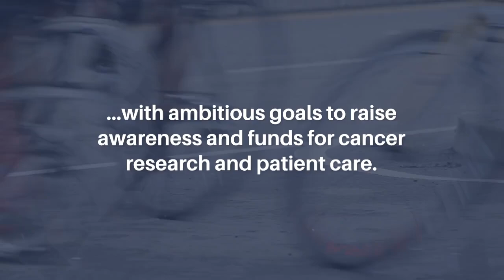Impact Journals (Aging's Publisher) Sponsors 2024 Ride for Roswell | Aging-US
BUFFALO, NY- June 11, 2024 – The Ride for Roswell is one of the nation’s largest cycling events—hosted by Roswell Park Comprehensive Cancer Center—to raise awareness and funds for cancer research and patient care. This charity bike ride, based out of Buffalo, New York, has brought people together for 28 years to celebrate cancer survivors, pay tribute to lives that have been lost, and to work together to support research and find a cure.

THE ORIGIN OF THE RIDE

The Ride for Roswell started in 1989 when Mitch Flynn, owner of the advertising agency Flynn & Friends, met Katherine Gioia. Katherine was a four-year-old patient battling a rare form of cancer. After Katherine’s death (less than a year after her diagnosis), Katherine’s mother, Anne Gioia, and aunt, Donna Gioia, founded the Roswell Park Alliance Foundation in her memory to raise money for cancer research and treatment. On June 29, 1996, Mitch and Alliance Foundation staff launched the first Ride for Roswell.

In the 28 years since then, thanks to over 135,000 riders and thousands of volunteers, the Ride for Roswell has raised over $72 million to fund cancer research. The event has become one of the largest charity rides in the United States.

THIS YEAR

This year, Ride Day is on Saturday, June 22, 2024, and will once again begin at the University at Buffalo North Campus. There are nine routes to choose from, ranging from five to 100 mile distances. All riders are encouraged to check in on the Thursday or Friday before Ride Day.

JOIN A TEAM: TEAM OPEN ACCESS

Impact Journals has been a part of this event since 2018 and continues to sponsor captain Sergei Kurenov’s peloton, Team Open Access. Team Open Access was named in honor of all open-source online medical journals, such as Aging, Oncotarget, Genes & Cancer, and Oncoscience. Sergei works at Roswell Park Comprehensive Cancer Center to create, develop, and implement innovative diagnostic and surgical pre-planning software used in cancer treatment. He has been riding in the event since 2016.

“I am proud to [say] that our team is supported again by open source cancer-related scientific journals: Oncotarget and Aging! Both of these journals publish high-impact research papers of general interest and biological significance in all fields of cancer research,” Sergei said.

There is still time to join Team Open Access in the Ride for Roswell. You can also support the team by giving a donation of any size. Any avenue of support you may choose to donate to the Ride for Roswell will make a difference and change lives.

“Finding a cure for cancer is something we are all incredibly passionate about, and we are so thankful and grateful for your support. Together, we can make a difference!” Sergei said. “Thank you so much for your donations, your support, and well wishes!”